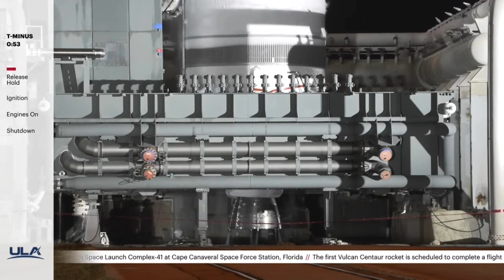United Launch Alliance | Vulcan-Centaur Conducts Flight Readiness Firing Before Test Flight